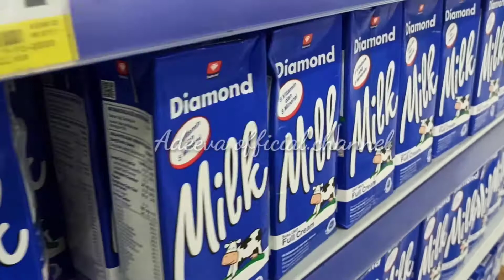KANGEN MINUMAN ES COKLAT STARBUCKS? KITA BIKIN YUK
Haiiii semua...

Di video kali ini, aku mau membagikan resep minuman rasa STARBUCKS, bikinnya simple banget, bahannya juga mudah didapat. Ikuti terus ya videonya sampai habis, tonton step by step proses pembuatannya yah...

Menurutku rasanya sudah mendekati rasa minuman es coklat STARBUCKS, jadi kalo kalian pengen bikin bisa ikutin resep ini yaaah...

Bubuk coklat 2 sdm
Air panas 150ml
SKM 6 sdm
Susu UHT secukupnya.